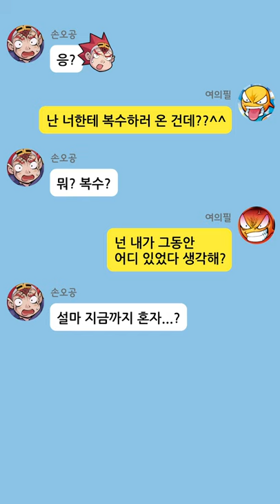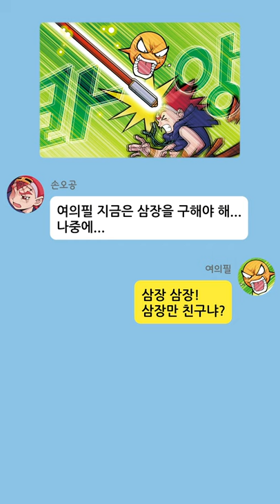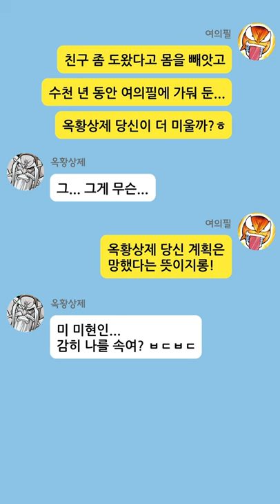오랜 시간 잊혀진 여의필의 반전 복수?｜마천 톡방 7탄｜마법천자문 44권 장면이 카카오톡으로 바뀐다면?